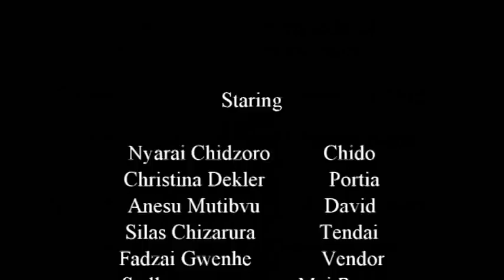A love letter. Ep 1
African Drama series